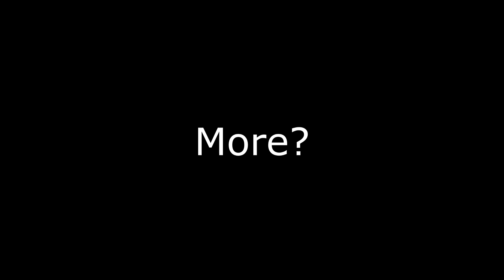"As A Warrior I Always T-bag Those Ahole Mages!!!"